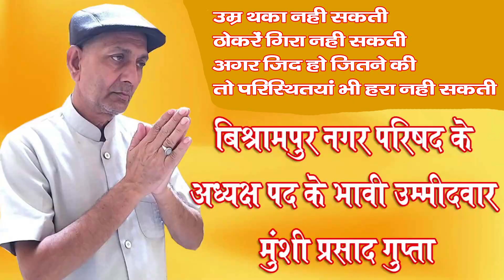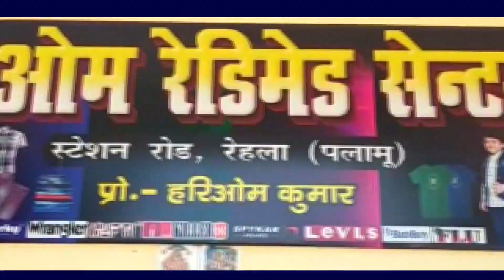कोरोना महामारी के देखते हुए गढ़वा उपायुक्त के निर्देशानुसार हरिहरपुर में टीकाकरण एक्सप्रेस चलाया गया